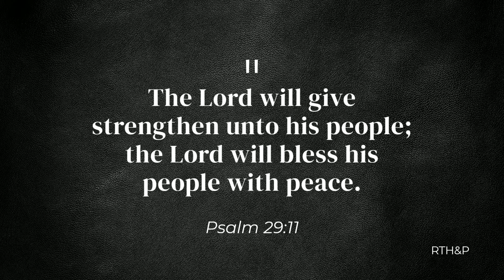Real People. Real Journeys. Samantha Hess.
"I let myself look more into the scriptures and pray more and turn more to god and through that I saw all the blessings it brought into my life."
On this episode of RealPeopleRealJourneys Samantha Hess tells how simply reading the scriptures and praying improved her relationship with her family drastically.

What is something YOU can do to improve your relationship with your family?